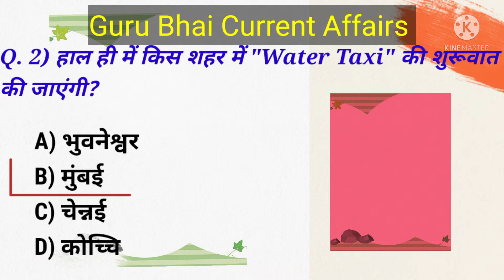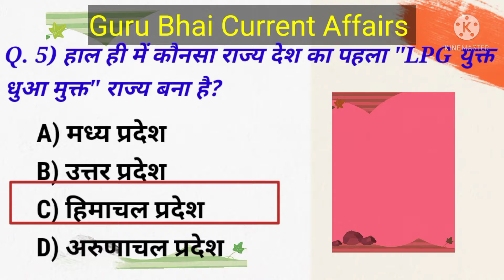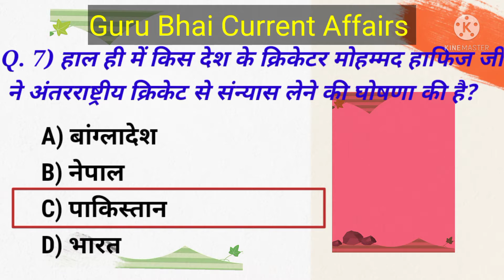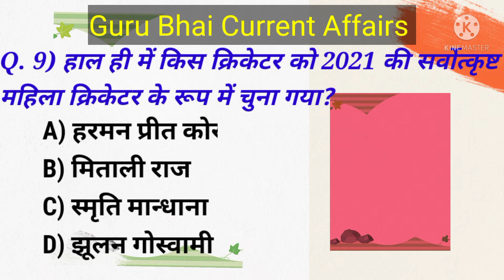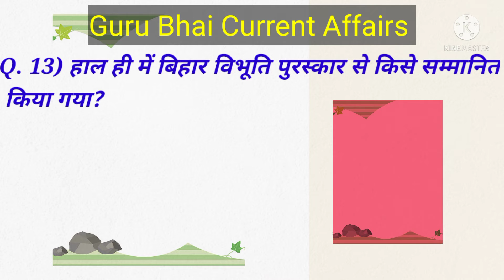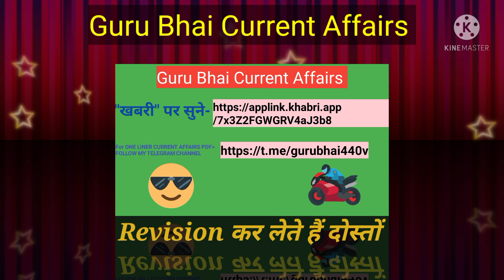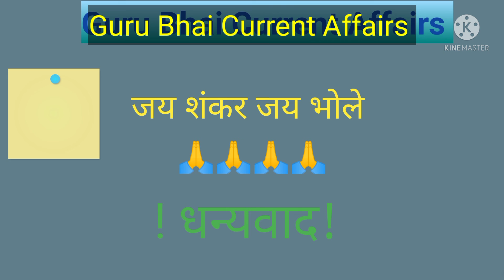04 जनवरी के महत्वपूर्ण करंट अफेयर.